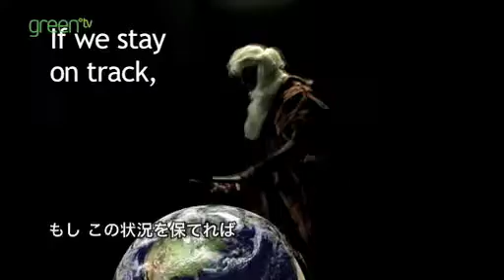地球の悲劇〜オゾン層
１９８７年モントリオール議定書が採択された。
オゾン層を守るために！国連環境計画からのメッセージをご覧 下さい。